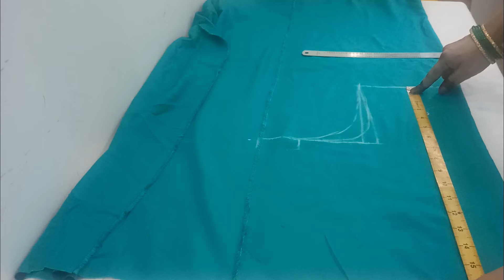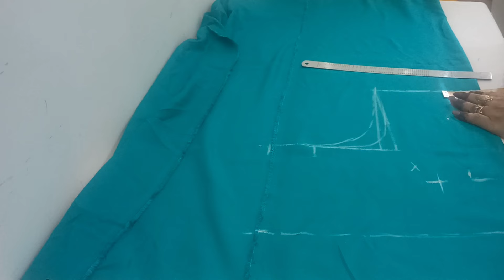बिना अस्तर वाले ब्लाउज की कटिंग शुरू से सिखे // parfect blouse ki cutting hindi me //blousecutting